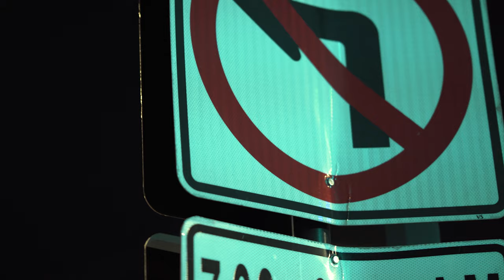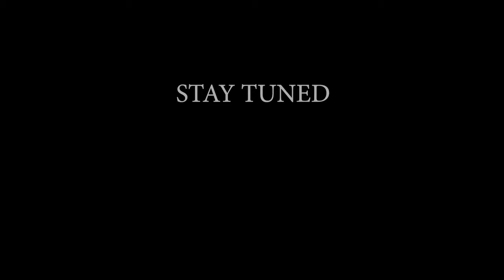Dirty Money E2 “Can’t Be Fixed” (Hood Movie)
Soundtrack Full series will be coming to Tubi soon
Follow the show on IG for bts content @Dirty_Money2022

Follow the cast on IG